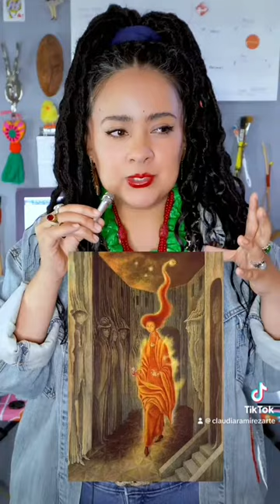arte art artist drawing artwork obradearte painting claudiaramirezarte